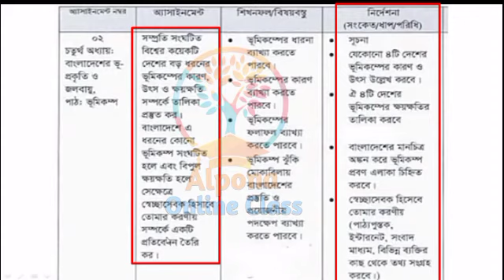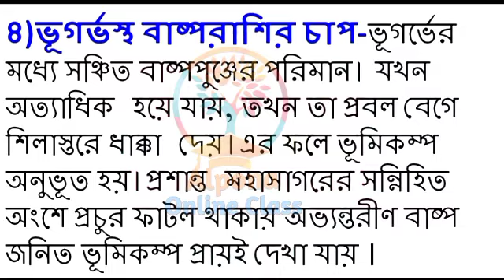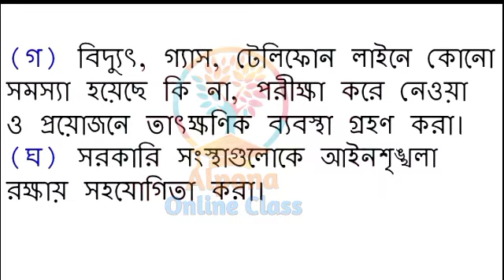Dakhil 2022 5th Week BGS Assignment। Class 10 5th Week BGS Assignment। Class 10 Assignment Answer।